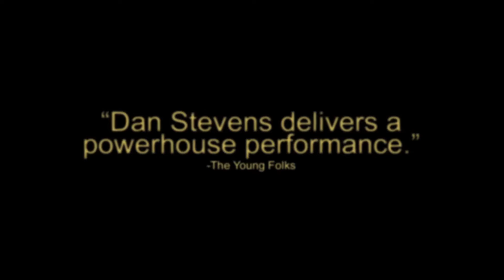THE TICKET Trailer 2017 Dane Stevens Movie